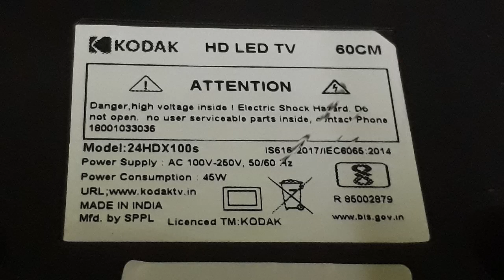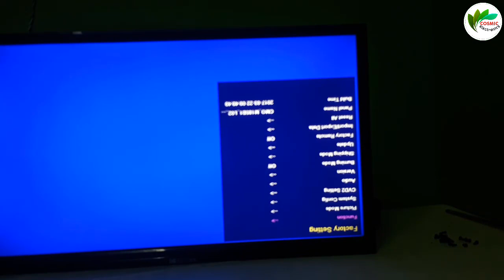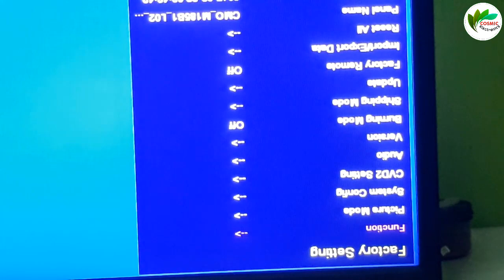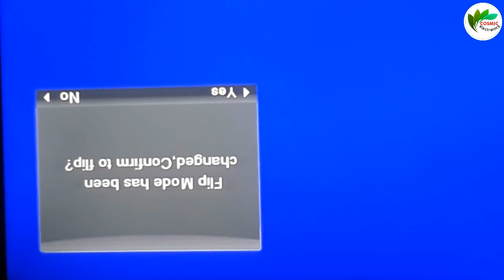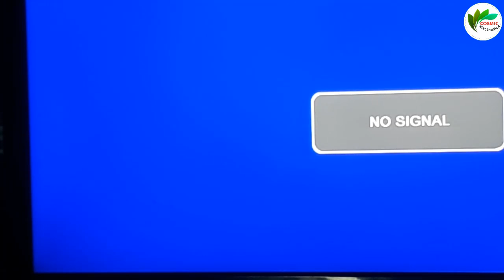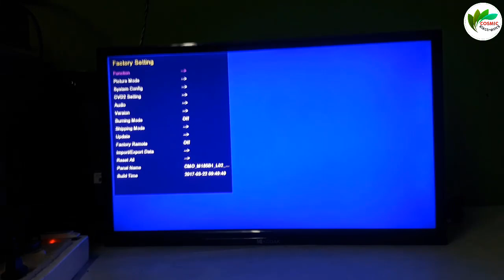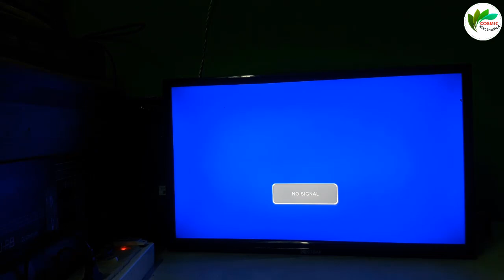Kodak led tv mother board installation.Kodak_led_tv.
KODAK 24''LED TV STANDBY MOTHER BOARD DEFECTIVE

OLD MOTHER BOARD  CV53A-A32
NEW MOTHER BOARD  T.R85-819

NEW MOTER BOARD USING SAMSUNG REMOTE  AA59-00605A
SERVICE CODE:  MENU--1147

MIRROR IMAGE SETTING:
FUNCTION--PANEL SETTING--FLIP(H+V)--EXIT--ENTER

AUTO POWER ON:
FUNCTION--PANEL SETTING--POWER ON MODE--ON